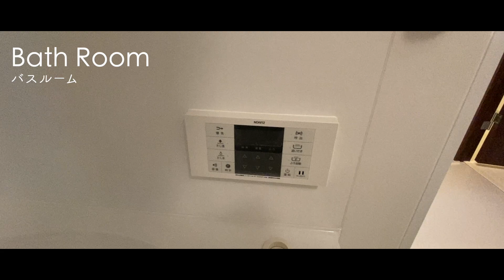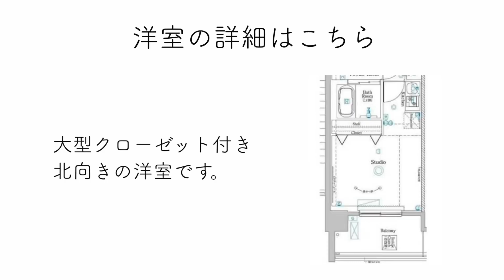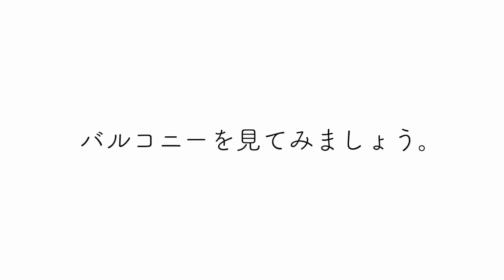【中野富士見町エリアに住まう】新宿駅までアクセス良好・新築高級賃貸マンション「ラフィスタ中野本町」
≪物件概要≫
建物名　ラフィスタ中野本町
住所　東京都中野区本町5-39-9

≪募集条件≫
1R(30.69㎡)